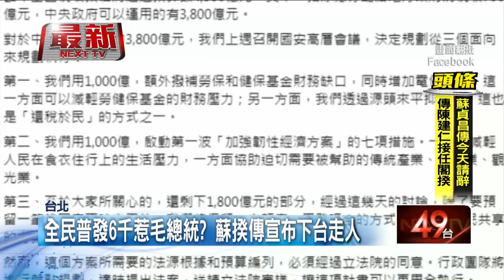蘇揆傳將請辭！ 原因疑是「普發6千」惹毛蔡總統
行政院長蘇貞昌日前搶先總統蔡英文拍板發放6千元現金，這似乎觸動到了蔡總統，議員王世堅更直說是搶功，加上從九合一大選開始，民進黨面對選戰接連失利，黨內檢討聲浪大，現在也傳出蘇揆恐怕會下台走人。